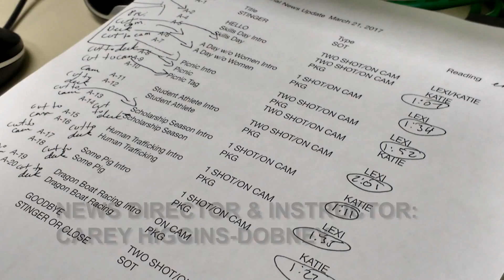Clackamas News Online Winter 2017 Final Update Credits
Wondering who our fabulous crew at CNO is? Here is the credit roll from the end of our live update, Winter 2017.